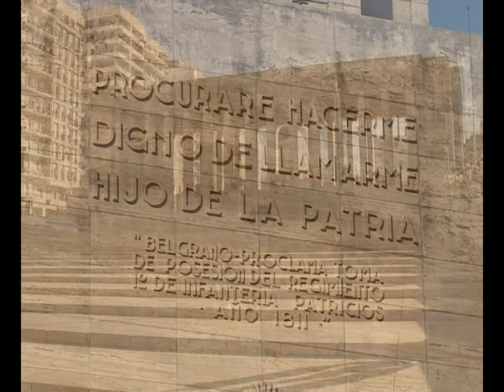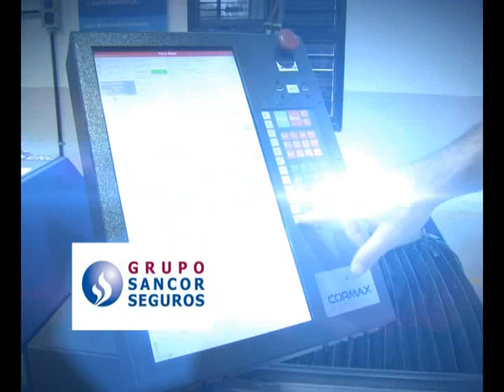1591 13 COMENTARIOS CIERRE SABADO 20 06 2015